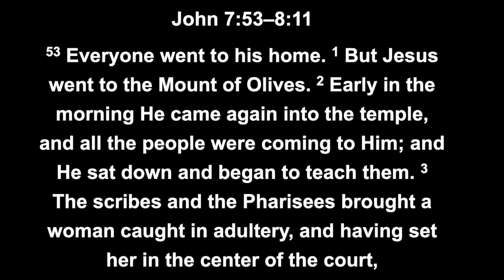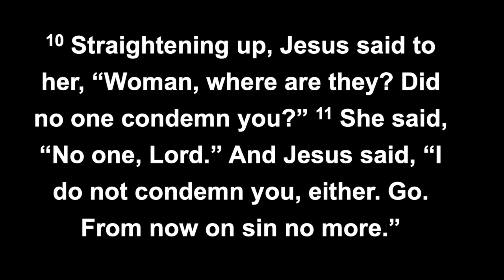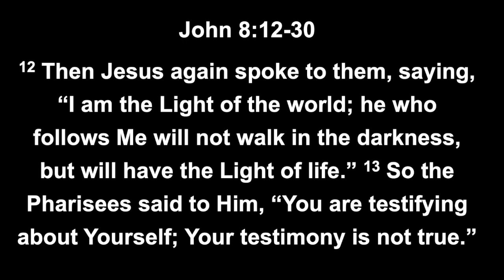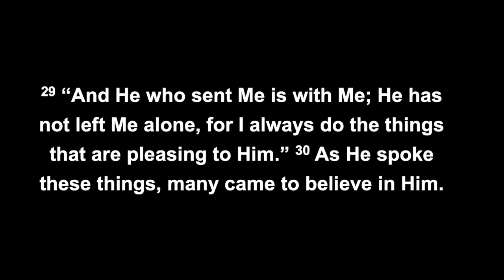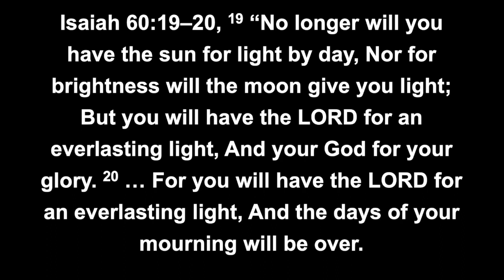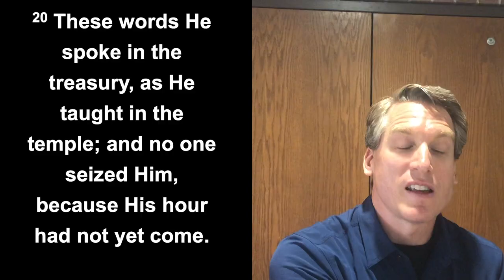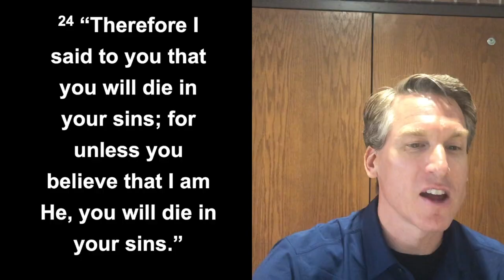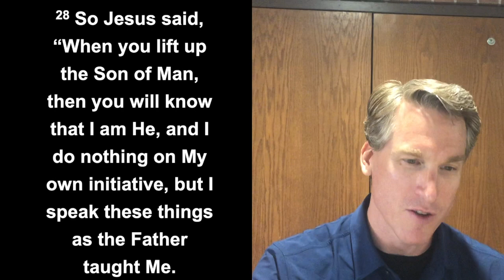Bible Study - John 7:53-8:30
Bible Study - John 7:53-8:30